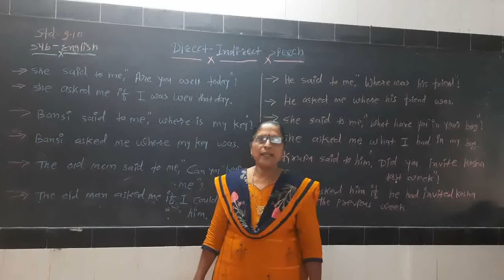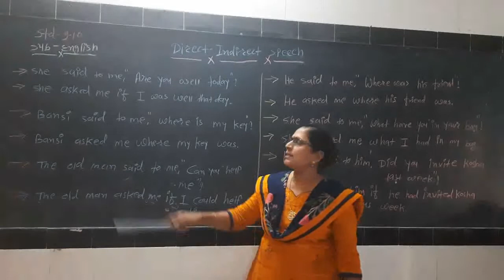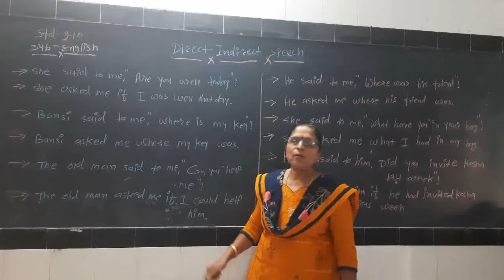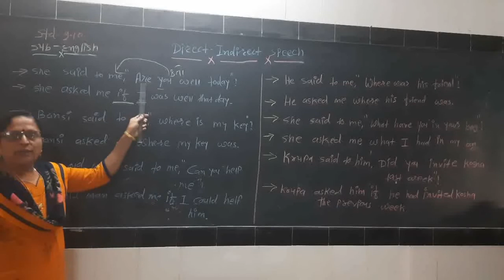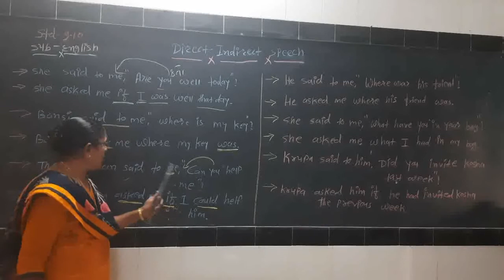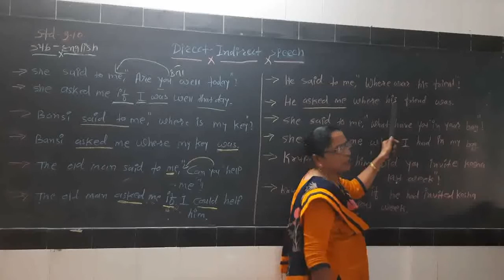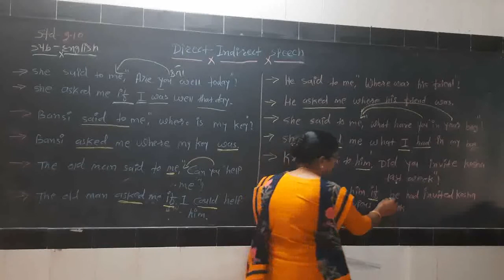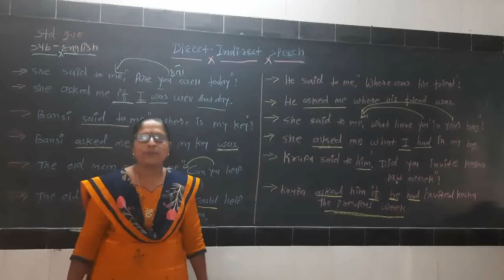English/std/9/10/Direct Indirect/part/6/Bhanu Teacher